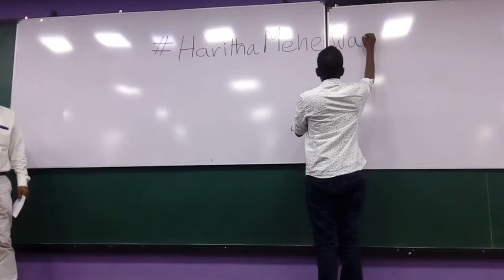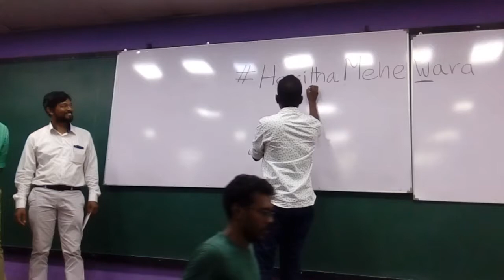Plant Project By Dr. Surathissa Dissanayake & Thissa Jananayake(3)